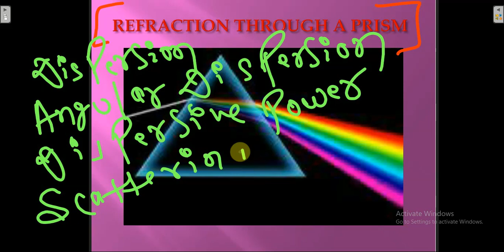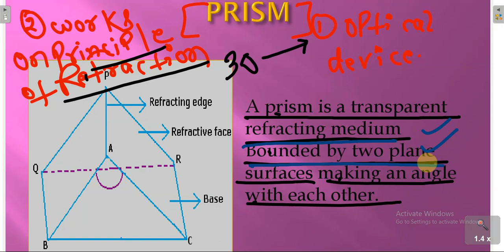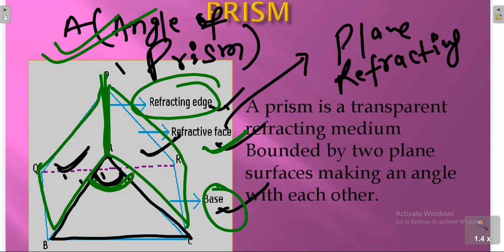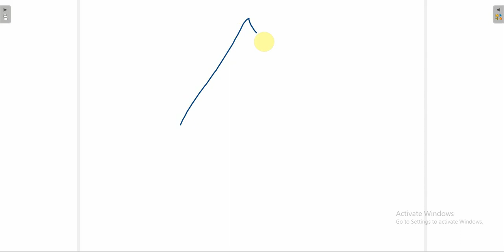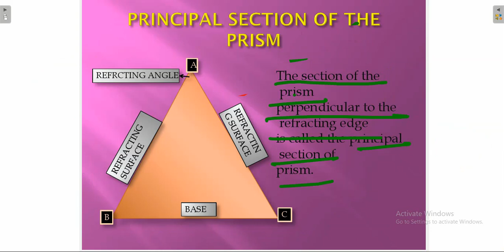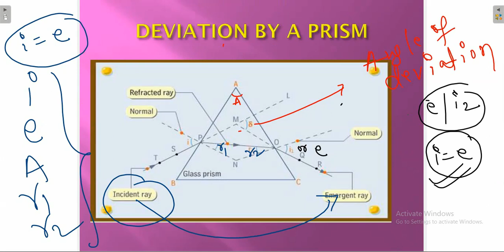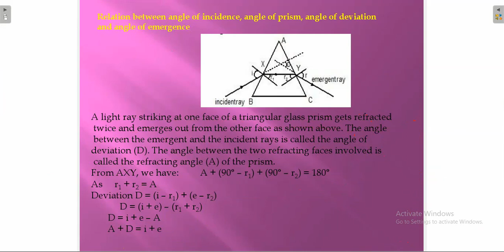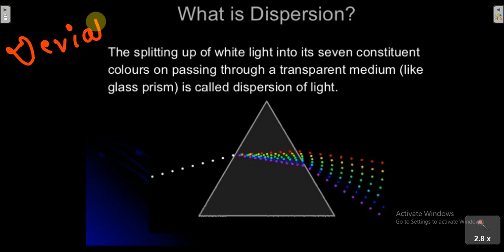Prism, Refraction Through Prism, Refractive Index Of Prism,Principle Of Reversibility of Light.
Complete Explanation Of Prism, Refraction Through Prism,Refractive Index of Prism, Principle Of Reversibility of Light & Much More.